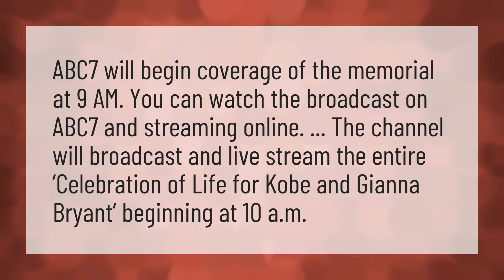Will Kobe Bryant memorial service be televised?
Kobe Bryant Memorial • Will Kobe Bryant memorial service be televised?